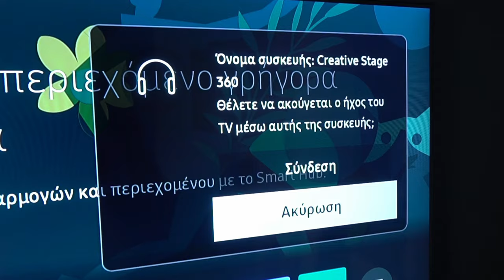Αυτό σίγουρα δεν είναι βίντεο για ηχόμπαρα | Creative Labs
Εξοπλισμός :
Κάμερα :
Sony A6300